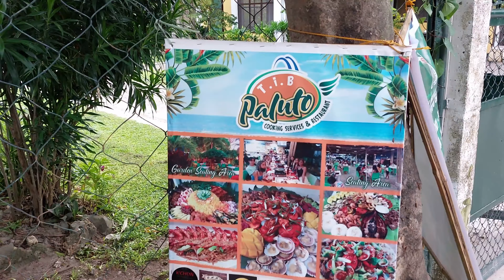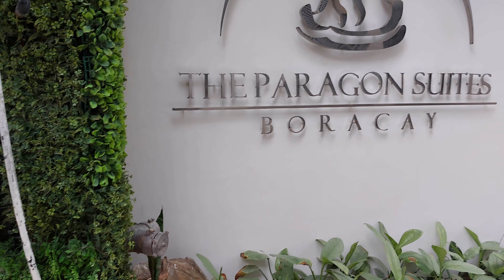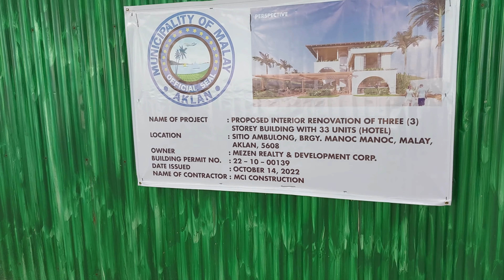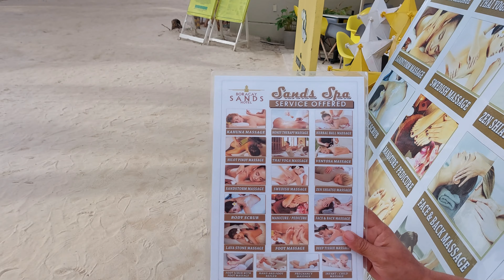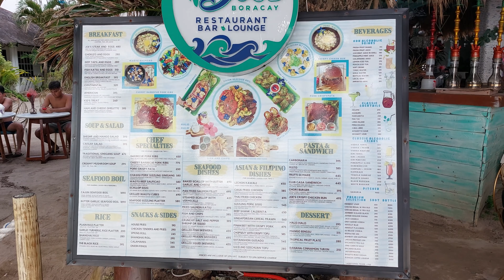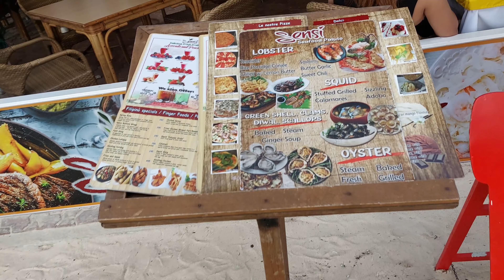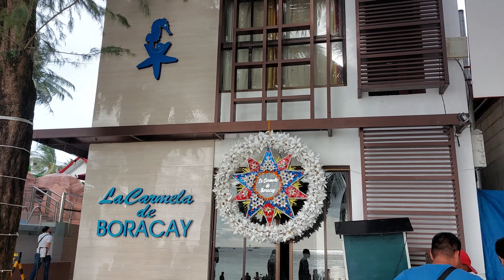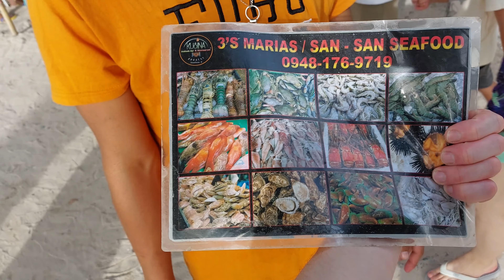Exploring Station 3 Beach to Station 2 Boracay, Philippines 🇵🇭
I go for walk from station 3 walking down a street which leads to the beach to explore the beautiful beach of station 3 where I meet some friendly Filipino's along the way until I arrive inside station 2 beach in Boracay.